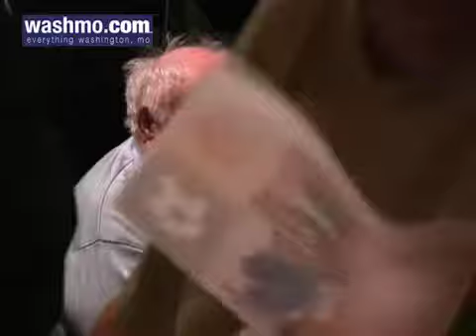Red Light Cameras - 2010 Washington, Missouri Mayor Forum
- 2010 Washington, Missouri Mayor Forum. Audience question on red light cameras in Washington, Missouri.  Candidates L.W. Payne IV, Jeff Mohesky, Sandy Lucy and Guy Midkiff respond